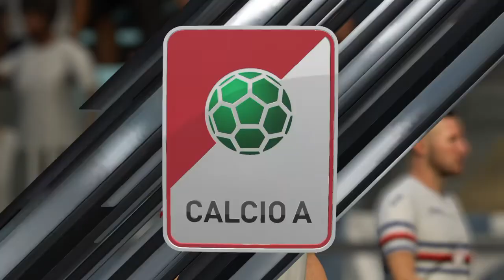FIFA 18 | Lazio vs Sampdoria | Serie A | Full Gameplay HD (PS4/Xbox One)